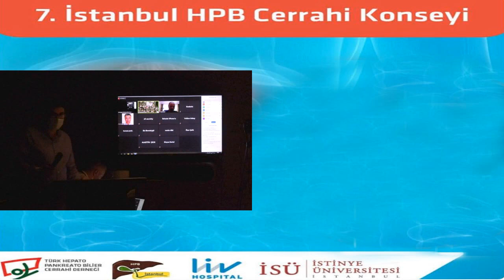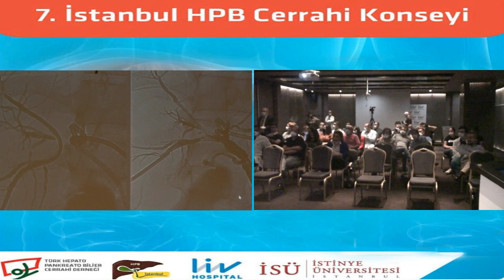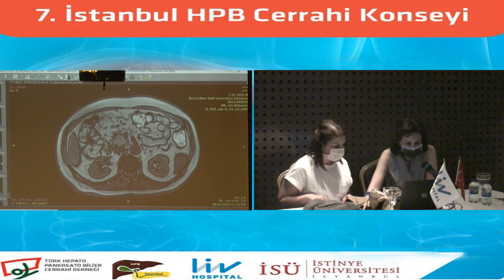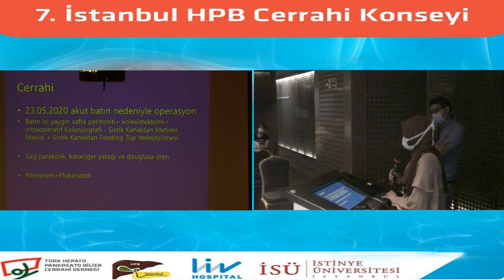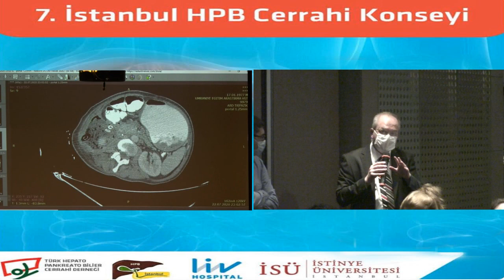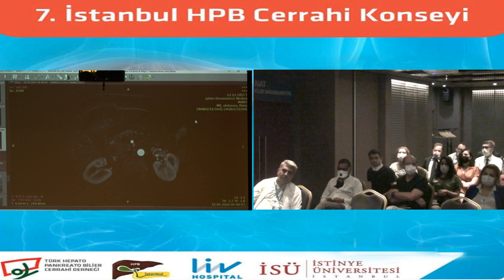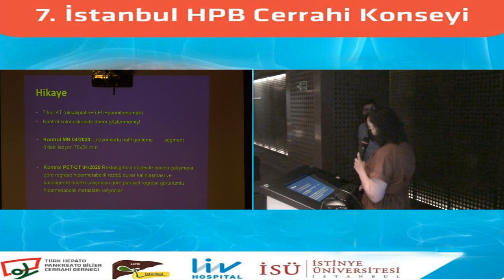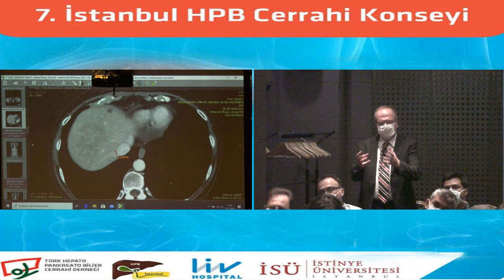7. İstanbul HPB Cerrahi Konseyi (Canlı Yayın)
Liv Hospital Ulus/İstanbul 20 Temmuz 2020